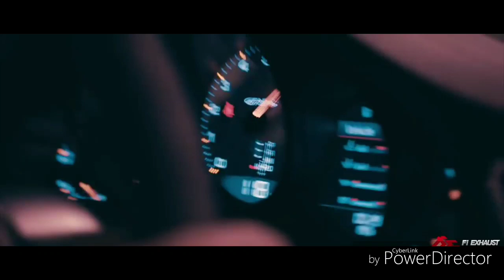Porsche 911 music